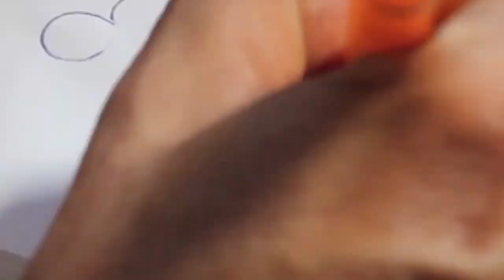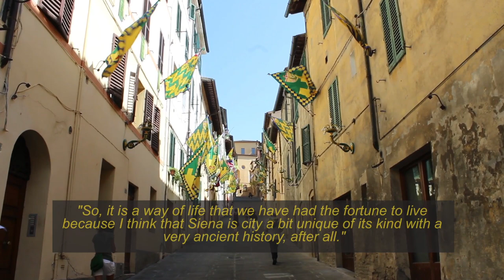The Meaning of 'Contrada'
*for best quality, watch in 1080HD
An interview with Paolo Giachetti and Catia Ottaviani of La Nobil Contrada del Bruco of Siena, Italy about what the word 'contrada' signifies. Reported by Tea Francesca Price

Filmed/Produced: Tea Francesca Price
Translated: Diana Marie Iorio